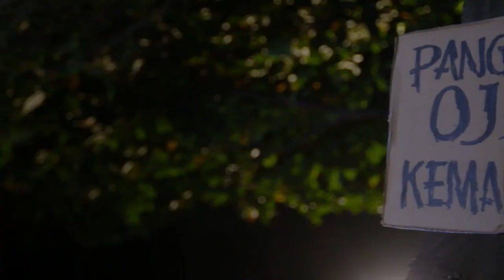CAHAYA TERINDAH - Gawat Pak Jamal Dan Indah Kecopetan [04 Agustus 2019]